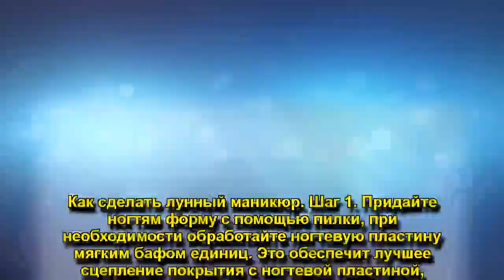МАСТЕР-КЛАСС: КАК СДЕЛАТЬ ЛУННЫЙ МАНИКЮР В..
МАСТЕР-КЛАСС: КАК СДЕЛАТЬ ЛУННЫЙ МАНИКЮР В РОЗОВОМ ЦВЕТЕ